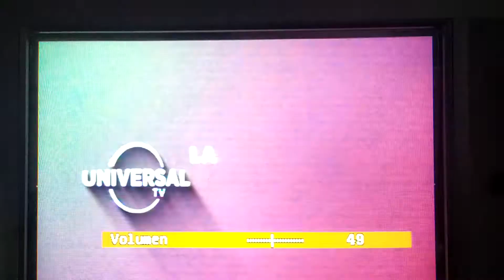La vida secreta de tus mascotas domingo 21:00 Universal TV